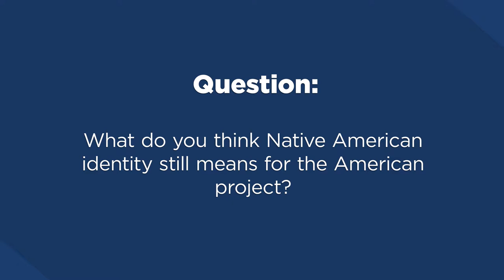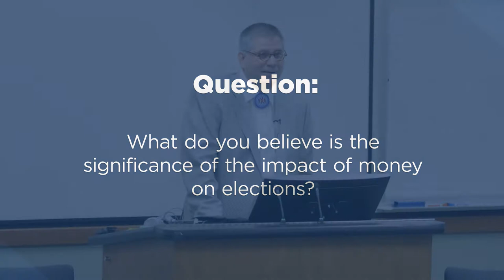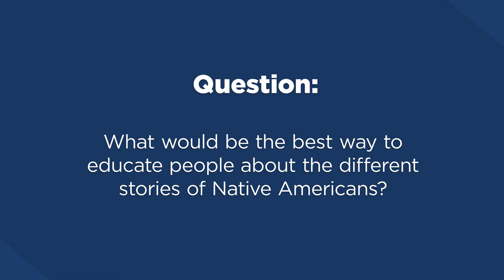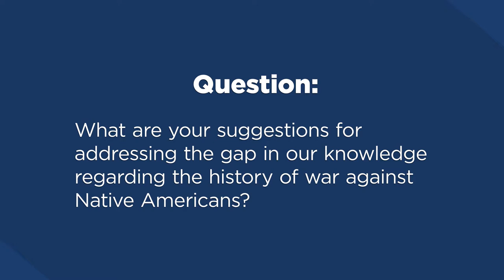Who Do We Think We Are? Day 2 - Lunch Talk and Performance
Day 2 - Panel 2: Lunch Talk by Mark Trahant and Performance by Douglas Kearney.

Who Do We Think We Are? American Identity and the Ideal of Democracy in the 21st Century Conference, Feb. 9-10, 2018, UC Irvine.

Presented by UCI's Forum for the Academy and the Public, Illuminations, University of California Humanities Research Institute, UCI Literary Journalism Program, UCI Law School, UCI Humanities Commons, and Los Angeles Review of Books.